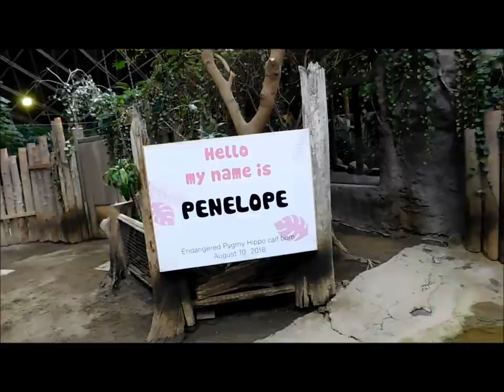Pgymy Hippos Toronto Zoo 28 Jan 19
Sufficiently adorable to post this even though she doesn't do anything too dramatic.  Yawns at a little after 3min.